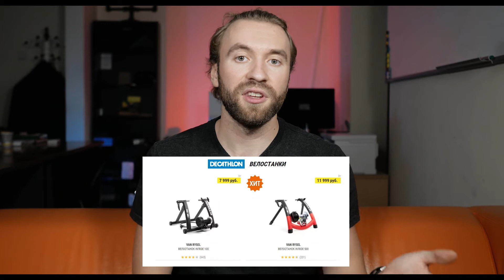Велостанок IN'RIDE 500 VAN RYSEL | Какой станок выбрать? | Покупка, особенности, первые тренировки.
Покупаем свой первый велостанок IN'RIDE 500 VAN RYSEL.
Покрышку van rysel training tyre
Подставку HOME TRAINER B'TWIN VAN RYSEL
И защиту рамы от пока для велостанка VAN RYSEL.

В это видео - особенности выбора станка и его компонентов, а также опыт первых тренировок.

Зачем вообще нужен станок? Ответ достаточно очевидный, но поговорить мы об этом обязаны. Все просто, зимой делать полноценные тренировочные выезды очень сложно из-за погодных условий. Если вы в России живете, разумеется. И станок  как раз и нужен для  поддержания или улучшения велосипедной формы в межсезонье.
Я купил станок из  IN'RIDE 500 VAN RYSEL. После того, как весной цены улетели в космос и дешевых станков на рынке не осталось, я отодвинул мысли о смарт станке в сторону, в этом году выбирал между  IN'RIDE 100   IN'RIDE 500

Почему в итоге взял 500.
Основной причина – максимальная мощность . У 100 она всего 550 вт. У 500 – заявлено 1500
Я попробовал 100 в деле, и по ощущениям на максимальном сопротивлении запаса на улучшение результатов остается не очень много. Т.Е. при стабильных тренировках и прогрессе я из него быстро вырасту.
 Поэтому сотку могу рекомендовать либо для начинающих велосипедистов, либо для людей, чьей задачей стоит именно поддержание формы в межсезонье периодическими тренировками. Если вы хотите тренироваться много и сильно прогрессировать, есть риск быстро вырасти из станка.

Второе преимущество 500, но это субъективно, это то, что он гидравлический и усилие регулируется адаптивно в зависимости от скорости вращения колеса. Т.е. для изменения сопротивления станка не нужно ничего переключать на станке, достаточно пользоваться дуалами.

Что еще нужно для тренировок помимо станка?
Обязательно нужна подставка под переднее колесо, чтобы велосипед стоял горизонтально. И потоуловитель ибо вы будете потеть так, как никогда до этого. Чтобы ручьи пота не текли на велосипед и не портили раму и другие детали велосипеда, как раз и нужен потоуловитель.

Ну и последний пункт -  тренировочную покрышку, занимаясь на станке на обычной дорожной резине вы быстро испортите и дорожную резину и станок можете испортить.

Вопрос о шуме станка – да, он не беззвучный, но его жужжание не сильнее звуков от резины и трансмиссии. В общем, да, жужжит, но абсолютно адекватно и отнести этот параметр к проблемным местам этого станка не могу. Лично я пробовал только один магнитный станок – 100,  и по моим ощущениям гидравлический как раз тише.

Каковы первые впечатления? Если есть спортивные цели и задачи- станок вещь незаменимая. За прошлую неделю  я сделал две получасовые тренировки и должен сказать, что выложился на каждой из них изрядно .